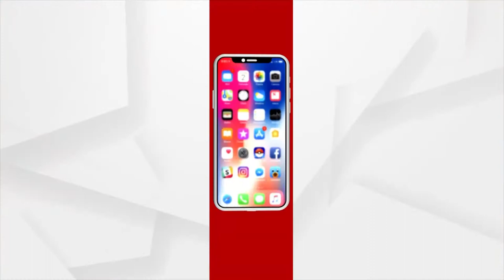ଲୁହର ବି ଗୋଟେ ଘର ଅଛି...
ଲୁହର ବି ଗୋଟେ ଘର ଅଛି ନାଆ ତାର ଆଖି...
ଶୁଣନ୍ତୁ କଣ୍ଠଶିଳ୍ପୀ ଦେବାଂଶୀ ଦାଶଙ୍କ କଣ୍ଠରୁ ସୁନ୍ଦର ଗୀତ